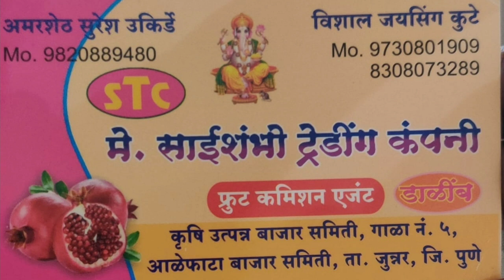Live डाळींब लीलाव आळेफाटा # मागणी चांगली असल्याने बाजार भाव तेजीत